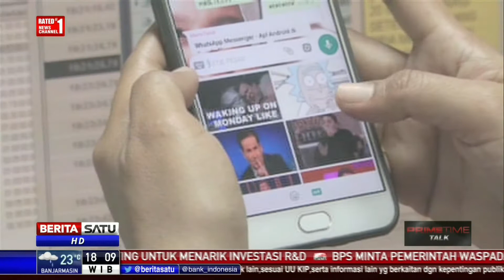Dialog: Politik SARA Bayangi Pilkada # 1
Badan Pengawas Pemilu memasukan 12 provinsi sebagai daerah rawan penggunaan politik SARA di pilkada. Tidak hanya di tingkat provinsi, potensi penyebaran konten politik SARA juga terdapat di setiap kabupaten dan kota. Sebanyak 38 daerah masuk kategori rawan tingkat tinggi sedangkan 63 lainnya kategori sedang. Penggunaan isu SARA sebagai komoditas politik sudah pasti memicu gesekan di masyarakat. Lalu seperti apa langkah pencegahan? Adakah aturan yang lebih tegas agar para kontestan pilkada tak memainkan isu SARA? Ikuti diskusinya bersama Komisioner Badan Pengawas Pemilu Muhammad Afifuddin dan peneliti politik SMRC, Djayadi Hanan.

Facebook.com/BeritaSatuTV
Youtube.com/BeritaSatu